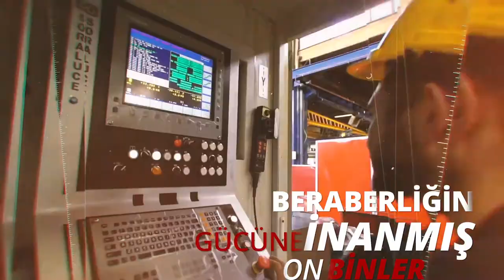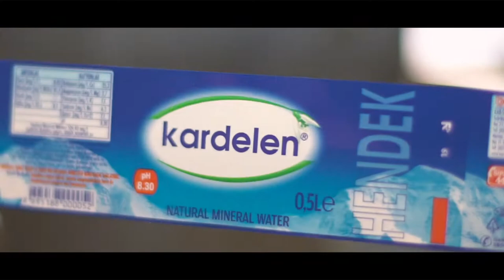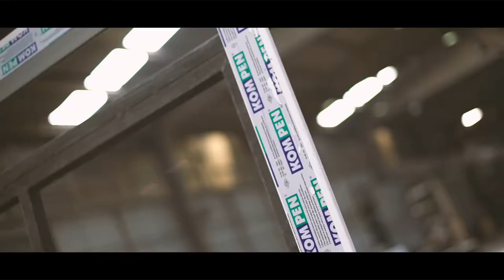Bera Holding - Tanıtım Filmi (TR)